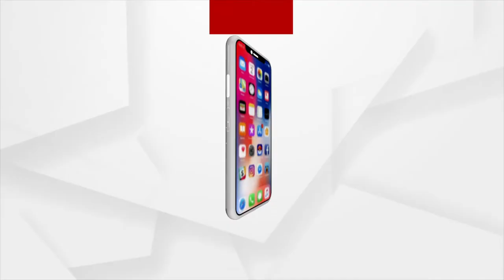ସ୍ବାଧୀନତା ସଂଗ୍ରାମୀଙ୍କ ନାମରେ ସ୍ବତନ୍ତ୍ର ଲଫାପା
ସ୍ବାଧୀନତା ସଂଗ୍ରାମର ଅପରିଚିତ ନାୟକଙ୍କ ସ୍ମତିରେ ଓଡିଶା ଡାକ ମଣ୍ଡଳ ପକ୍ଷରୁ ଉନ୍ମୋଚନ ହୋଇଛି ସ୍ବତନ୍ତ୍ର ଲଫାପା